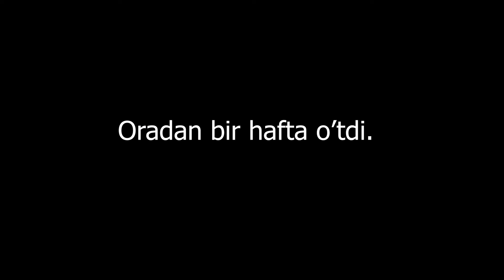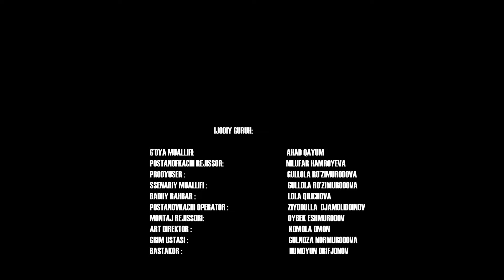Jonidan to'ygan talaba qiz.